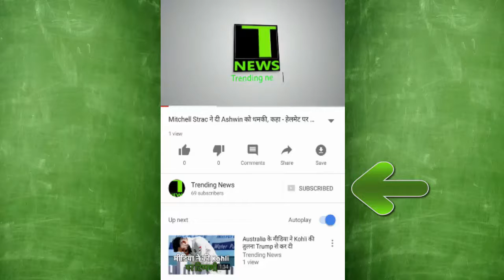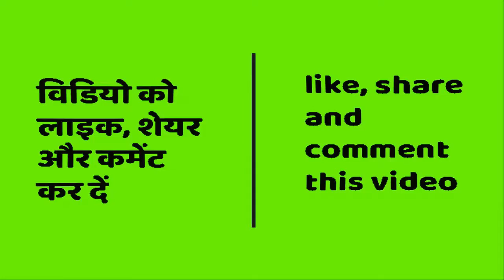Karan Johar को User ने Twitter पर कहा छक्का, Karan ने दिया करारा जवाब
Karan Johar took the high road after a social media user called him a 'chhaka (eunuch) on Twitter, and asked him to get well soon.This is not the first time that Karan has become a subject for online trolls

यह New Zealand की नदी इंसान के बराबर है | Whanganui river has got the rights equal to Humans